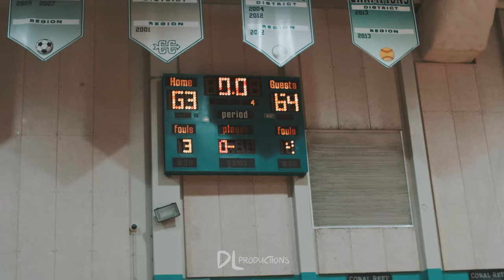"RING CHASING" // Westwood Christian vs Coral Reef | Game Highlights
Westwood Christian goes head to head against Coral Reef. Ethan Taylor drops 14 points and Jayden Rosario comes in clutch helping out the team with 10 points and 6 assists. This is Westwood's 7th game win streak and they are dominating so far wherever they go.